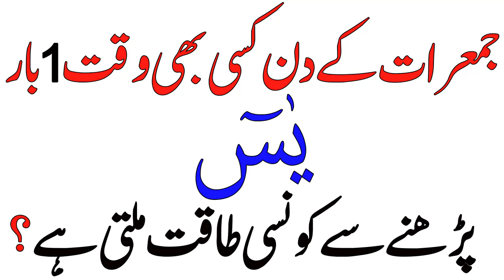Jumarat Ke Din Surah Yaseen Ki Fazilat Har Mushkil Hal Dua Pori Wazifa